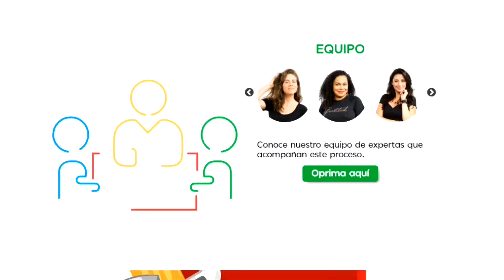NOTA 089 PLAY STEAM 4 0